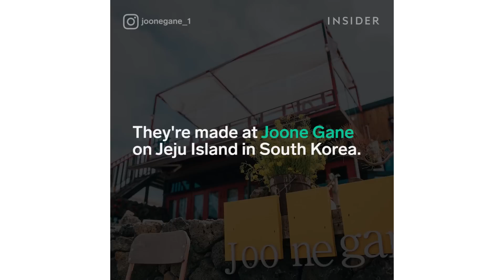Hot Dogs Covered In Raclette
Joone Gane at Jeju Island in South Korea has mastered the raclette hot dog.